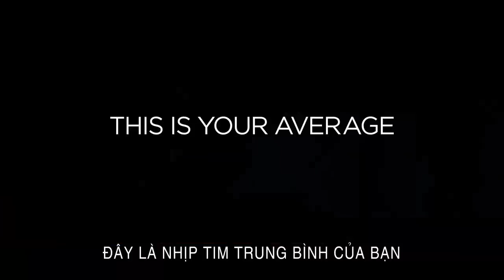Insidious 2 - Quỷ Quyệt 2 - Bạn sẽ phải dựng tóc gáy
Sau 3 năm kể từ ngày Insidious gieo rắc nỗi ám ảnh tột cùng cho hàng triệu khán giả yêu thích thể loại kinh dị, Insidious: Chapter 2 - Quỷ Quyệt 2 đã tiếp tục được sản xuất và ra mắt trong sự hồi hộp chờ đợi của không ít khán giả hâm mộ trong năm nay. Vẫn giữ nguyên sự đơn giản và đầy bí ẩn từ cái tên cho đến nội dung, phần 2 của bộ phim kinh dị nổi tiếng này tiếp tục câu chuyện của gia đình vợ chồng Renaj khi họ đã có cậu con trai thứ 2 nhưng vẫn bị các thế lực ma quỷ theo đuổi khi thể xác người chồng Josh vẫn bị quỷ nhập...

Phim sẽ được phát hành tại Việt Nam từ  25/10/2013.